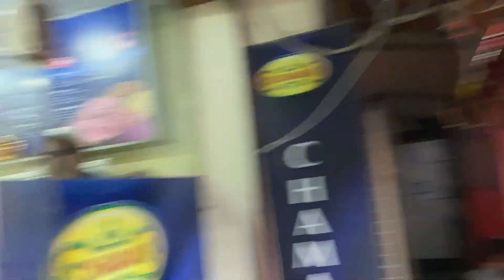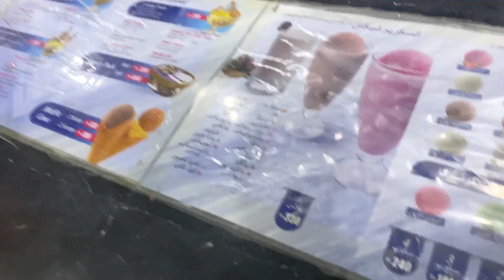Ghar se chup ke murree aa gaye | Our nathia gali cottage tour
I know you loved this vlog ♥️

For more updates about my vlogs